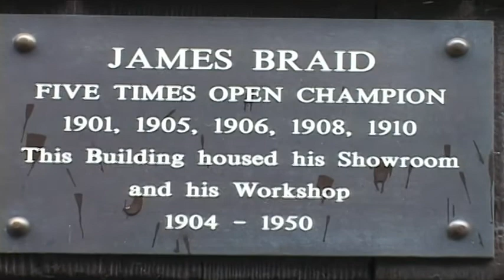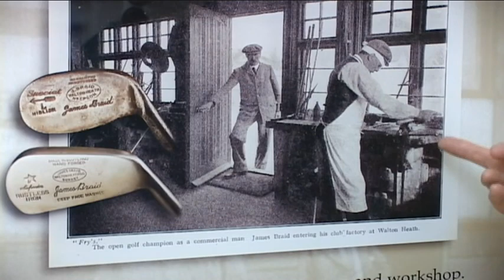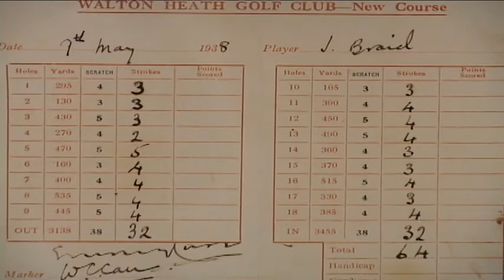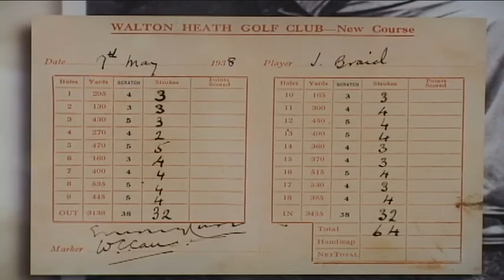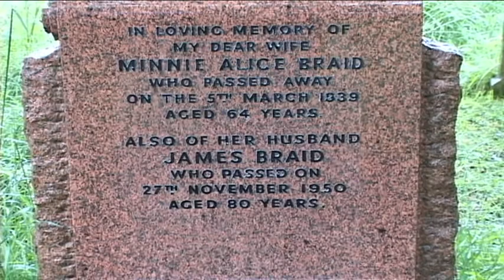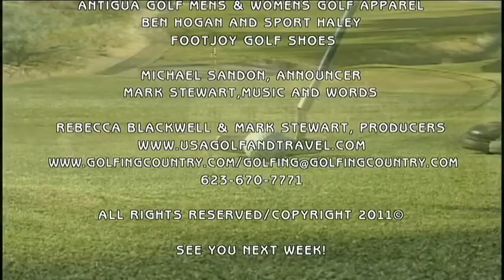WALTON HEATH GOLF CLUB FEATURED & PETER THOMSON ABOUT JAMES BRAID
Hear about James Braid 5 time open champion and golf course designer of hundreds of golf courses in Scotland, England, and Ireland.  Peter Thomson also 5 time Open Champion talks about James Braid.  Visit Walton Heath Golf Club and see where James Braid worked for years